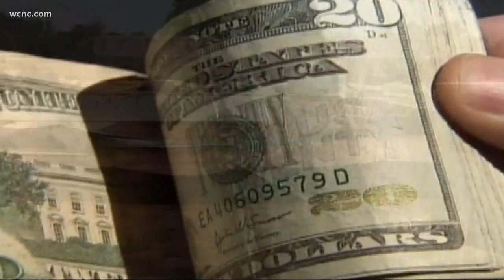Fort Mill Schools the fastest-growing district in South Carolina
Fort Mill Schools head back to class Monday. And it's not just the thousands of students. Dozens of new teachers are gearing up for their first day of school.